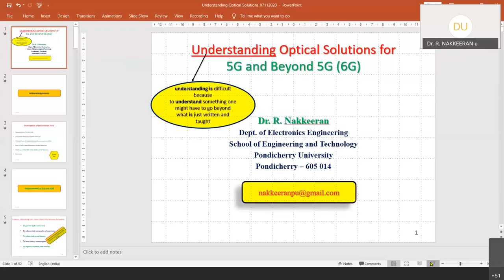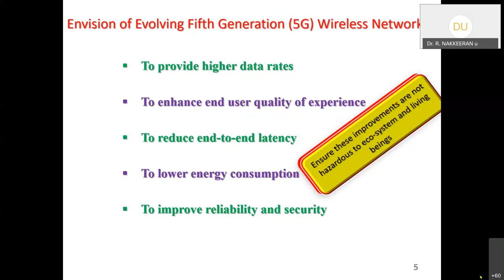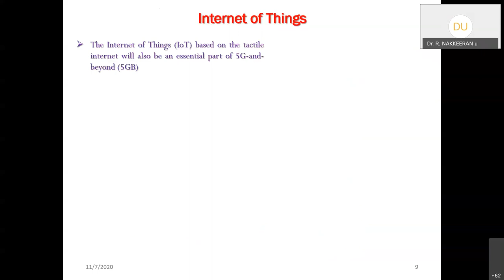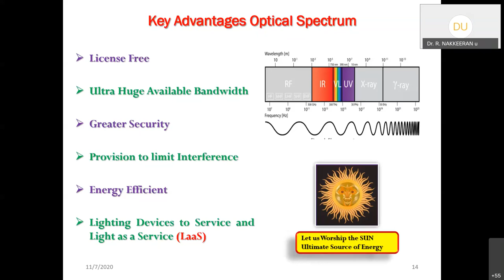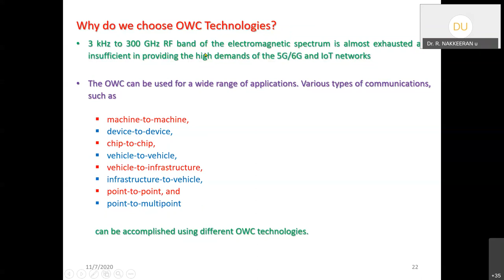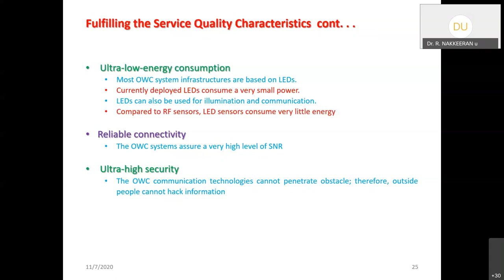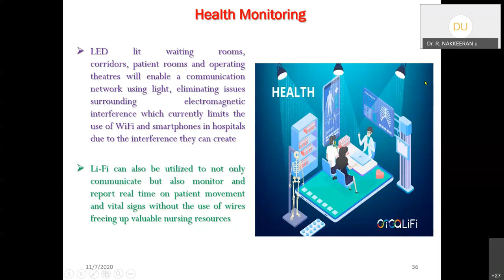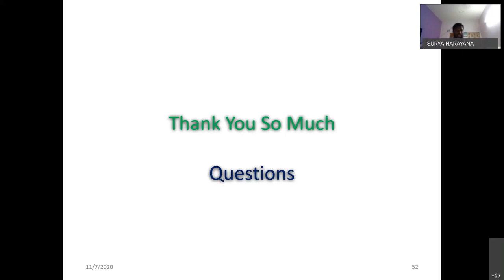Understanding Optical Solutions for 5G and Beyond 5G (6G)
Dr  R  Nakkeeran Pondicherry Central University